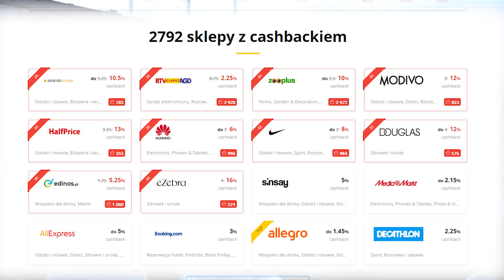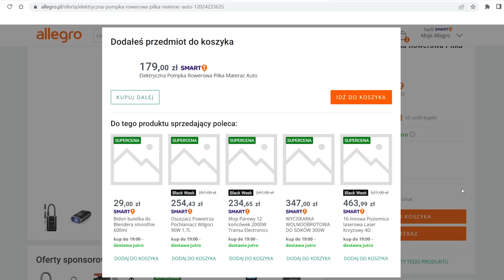Młody MESSI VS Młody MBAPPE! | Młode Talenty!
Czas na niesamowity pojedynek wielkich talentów między młodym Messim, a młodym Mbappe!

Kurs piłkarski na pntcmz.pl!